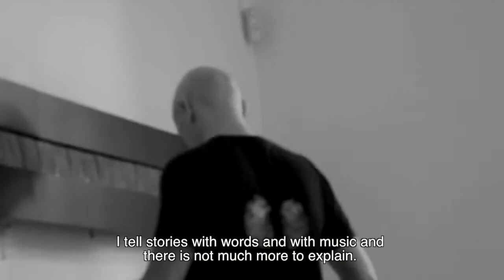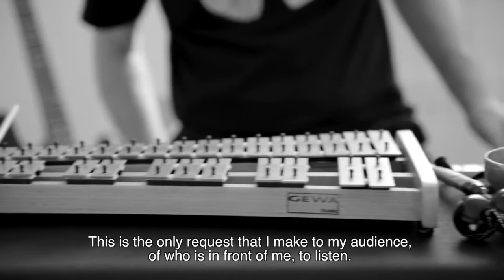NO REPLAY - Backstage di una Affabulazione (SUB ENG)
Video doc diretto da Felix B.Q.
A doc directed by Felix B.Q.
Lugano 2014